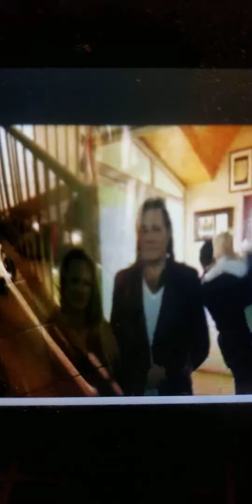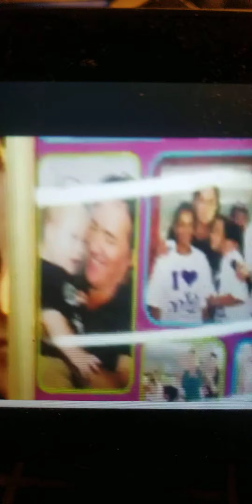prophetofthefuture KimClement god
Kim Clement told us 5 years before the World Trade center fell that it was gonna fall, he told us that Obama was gonna be our president, he made a lot of prohpet like Donald Trump becoming president, they would holler impeachment impeachment, but God said no, he would not get impeached, and God also told KimClement that he would get a second term. You guys really need to go check him out and check outGodandnutshell and it will really calm your worries down. DonaldTrump is not leaving that White House.